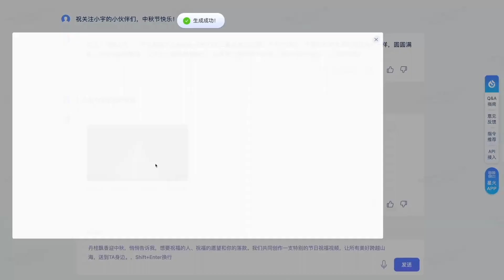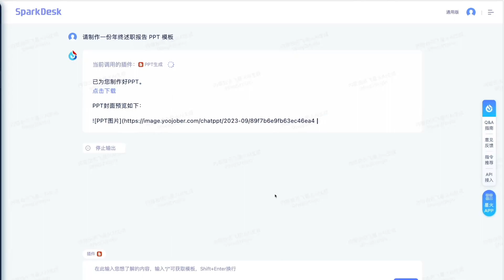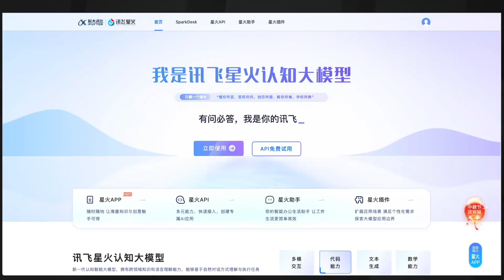遥遥领先的国产大模型免费开放啦!!!